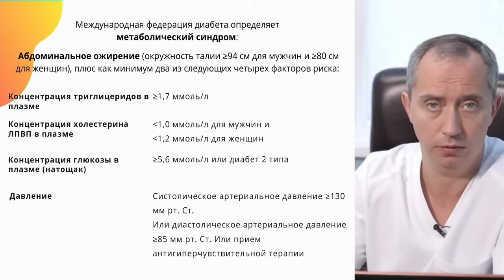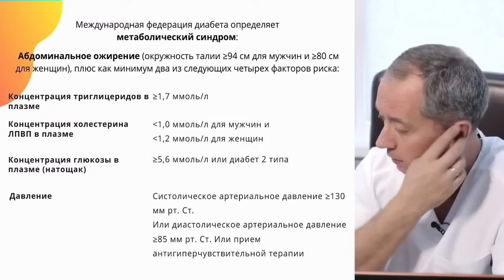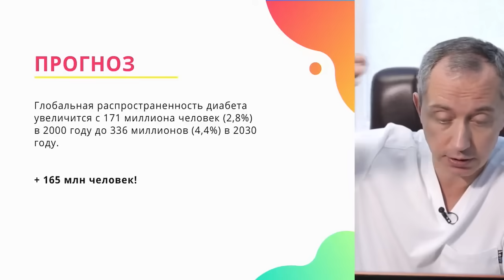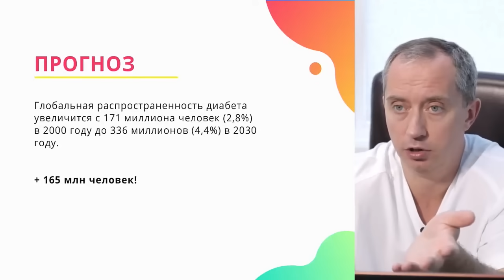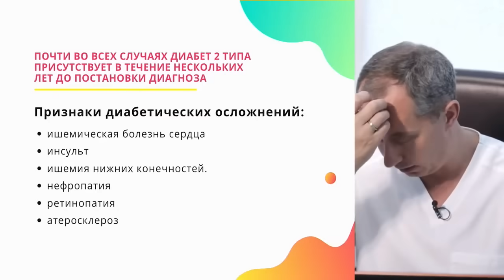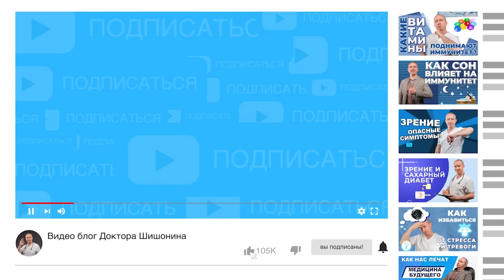Ходьба избавит вас от лишнего веса, диабета 2 типа, улучшит обмен веществ!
✅  Зарегистрироваться на вебинар по психодинамической ходьбе
✅  Записаться на ближайшую бесплатную прогулку в Москве с проектом «Кузница здоровья»
✅  Узнать плюсы занятий на беговой дорожке.
Присоединяйтесь к нам, чтобы открыть для себя новый подход к оздоровлению
Приходите на вебинар и узнайте как правильно использовать психодинамические прогулки. Вы узнаете почему ходьба это лучшее лекарство для организма от диабета 2 типа!
💥 Получите мотивацию и четкие инструкции - как превратить ходьбу в лекарство. Вы узнаете тонкости и секреты, которые помогут усилить эффект от ходьбы!

КАКИЕ РЕЗУЛЬТАТЫ получают пациенты, которые уже начали применять данную методику:

Улучшается кровообращение и приток кислорода к органам, чувствительным к кислороду и питательным веществам. Это приведет к улучшению зрения, памяти и мыслительных способностей.

Снижаются факторы риска возникновения различных серьезных заболеваний: эндокринной системы, центральной нервной системы, головного мозга и сосудов.

Снижается угроза сердечно-сосудистых катастроф. Инфаркт и инсульт теперь обходят Вас стороной.

Исчезает необоснованное чувство тревоги. Ваша нервная система будет более адекватно реагировать на стрессовые и другие ситуации.

Исчезают побочные проблемы: головная боль, быстрая утомляемость, повышенное давление. Вы перестанете отравлять свой организм различными медпрепаратами, необходимыми для снятия этих симптомов.

Пропадают дополнительные факторы риска, вроде сахарного диабета, снижения толерантности к глюкозе, повышенный холестерин.

Доктор Шишонин - главврач «Клиники доктора Шишонина», кандидат медицинских наук, организатор «Клуба бывших гипертоников». 18 лет занимается практикой лечения и восстановления людей от гипертонической болезни.

Автор ряда уникальных запатентованных методик в кардиологии, ортопедии и онкологии, которые на практике доказали свою эффективность, в частности:
- методика коррекции глубоких мышц шеи
- система лечения, восстановления и омоложения людей преклонных лет (самому старшему пациенту - 95 лет)

Адрес клиники Доктора Шишонина: г. Москва, Ясногорская улица, 5. Часы работы: Пн-Пт с 09:00 до 21:00 Сб с 10:00 до 18:00, Вс - выходной

Служба заботы 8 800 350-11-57